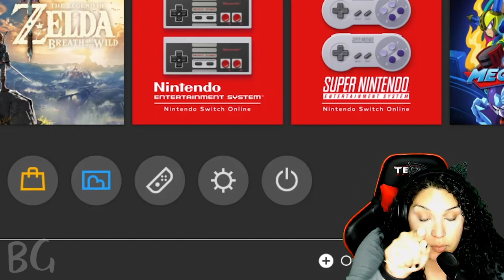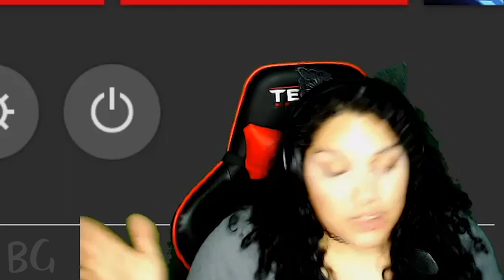MARACAS AND ALL!! (Super Mario Odyssey #2)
Hey guys hope you enjoyed this gameplay and I wanted to have a moment with you and tell you how much you mean to me! Thank you, thank you , thank you for your support and love! Love y'all!